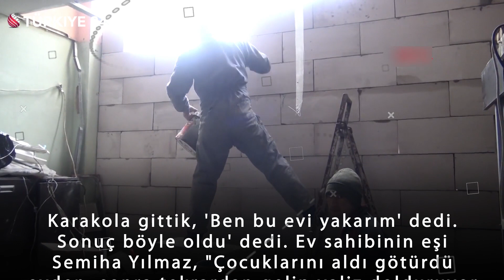Avcılar'da dairesi ateşe verilen ev sahibi konuştu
Tahtakale Mahallesi Doruk Sokak'taki 3 katlı binanın 1. katındaki kiracı, üst katında oturan ev sahibiyle bir süredir anlaşmazlık yaşıyordu.